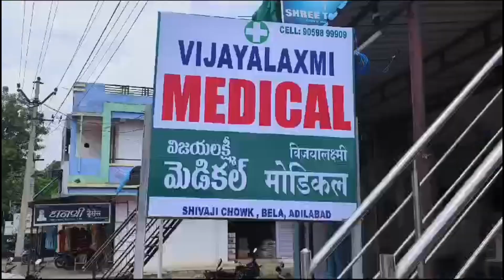आदिवासियों ने सभी से इस महीने की 21 तारीख को होने वाले तेलंगाना बंद में सहयोग करने का अनुरोध किया है